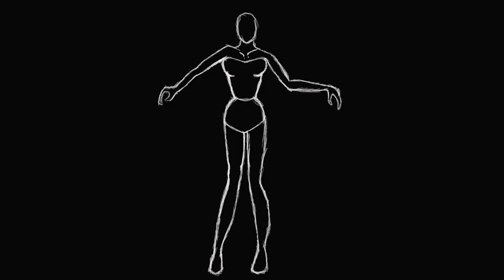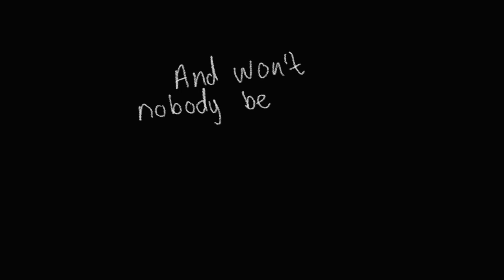212 - Azealia Banks (Unofficial Music Video)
In Copyright, Designs and Patents Act 1988 (as amended) it states I can use this music in a educational and non-profitable way, I will not be making money off this video and I am using this music for educational purposes. this is all under the fair dealing/use part.